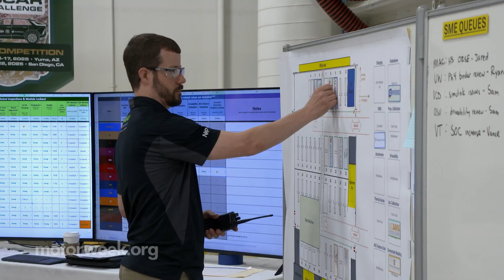EcoCAR EV Challenge 2025 | MotorWeek AutoWorld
With automotive technology evolving so rapidly, real-world, hands-on experience is crucial when training the next generation of vehicle engineers. That’s why collegiate automotive engineering competitions, like the Ecocar EV challenge, are more important than ever. 2025’s competition has just wrapped up, so let’s dive into the results.

Want to watch full episodes of MotorWeek? Download the PBS app for FREE or watch